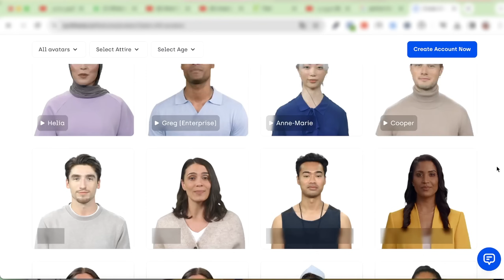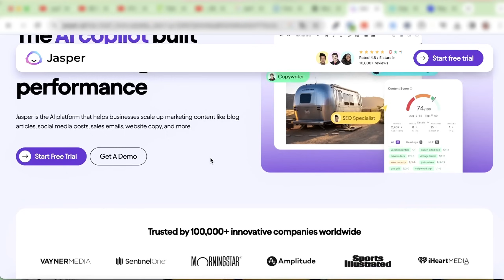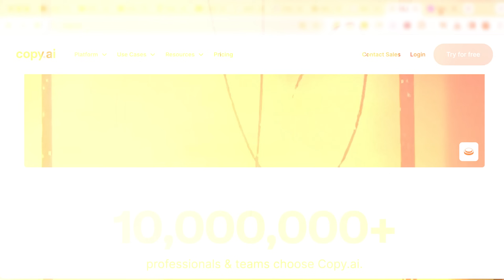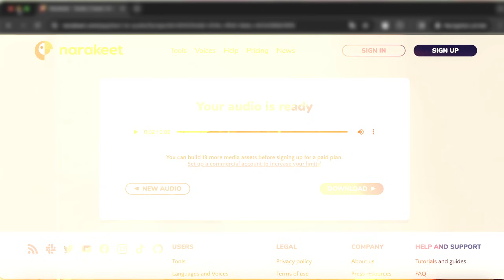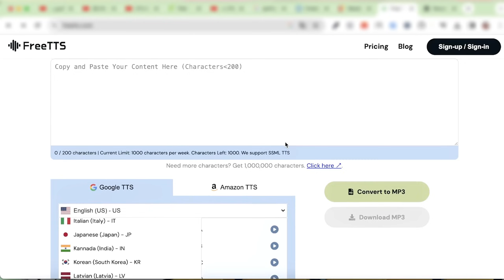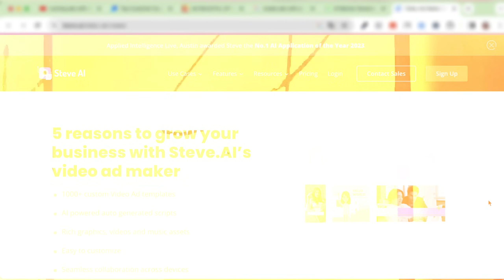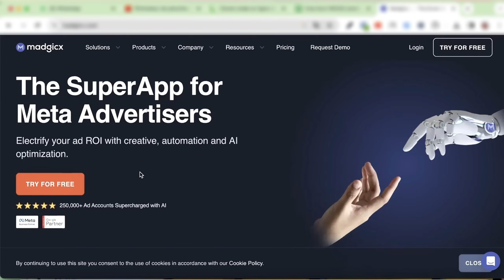سبع ادوات كيفاش تخدم بالذكاء الاصطناعي فالتجارة الإلكترونية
🟨  For Consulting :
🟨 Compte Instagram
في هدا الفيديو اعطي تطبيقات خاصة بالدكاء الاصطناعي للتجار الاكترونيين اللدين يعملون في مجال التجارة الالكترونية